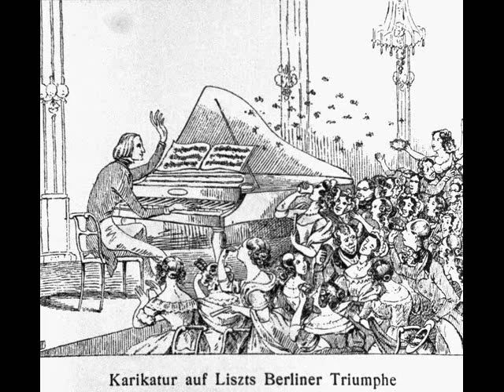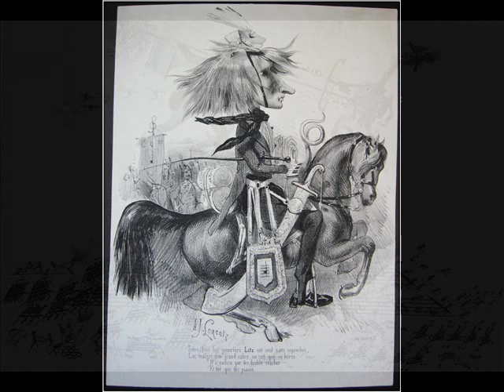Joseph Villa plays Liszt's "Réminiscences de Don Juan" (live, 1980)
The American pianist Joseph Villa (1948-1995) plays Franz Liszt's operatic transcription Réminiscences de Don Juan (based on Mozart's Don Giovanni)
From a recital given on 19 November 1980, New York City.
(A bootleg recording from the audience)